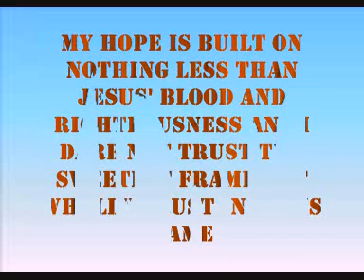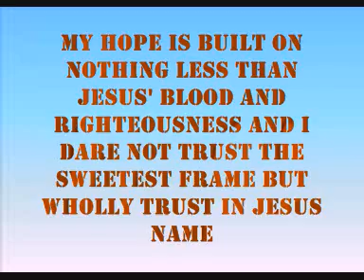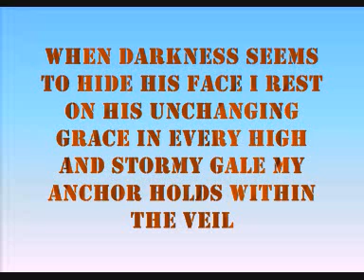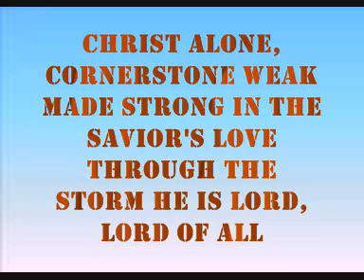CORNERSTONE (COVER) /HILLSONG WORSHIP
Esta canción es de @hillsongworship